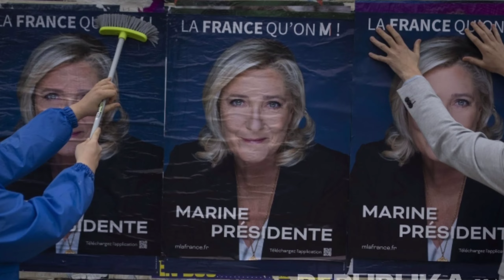KANDIDAT PRESIDEN PERANCIS MARINE LE PEN AKAN LARANG PENGGUNAAN JILBAB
MARINE Le Pen selaku Kandidat presiden sayap kanan Prancis, mengungkapkan pada hari Kamis (7/4/2022) lalu bahwa dia akan melarang pemakaian jilbab di depan umum.

la juga menekankan jika dia memenangkan pemilihan presiden Prancis yang akan datang, denda akan dikenakan pada wanita yang mengenakan jilbab.

Le Pen membuat pengumuman selama wawancara dengan stasiun radio RTL, di mana dia mengatakan bahwa mayoritas penduduk Prancis mendukung larangan jilbab di depan umum.

"Ini adalah ukuran yang diminta oleh orang-orang Prancis, dengan 85 persen populasi ingin tidak lagi melihat pemakaian jilbab di jalan-jalan," katanya.

"(Orang Prancis) memahami bahwa dalam dua dekade terakhir jilbab telah digunakan oleh Islamis sebagai seragam, sebagai demonstrasi lanjutan dari Islam fundamental," ujar Le Pen.

Le Pen adalah pemimpin Reli Nasional, yang secara resmi dikenal sebagai Front Nasional, yang didirikan oleh ayahnya Jean-Marie Le Pen. Partai ini dikenal dengan retorika sayap kanan dan anti-imigrasi.